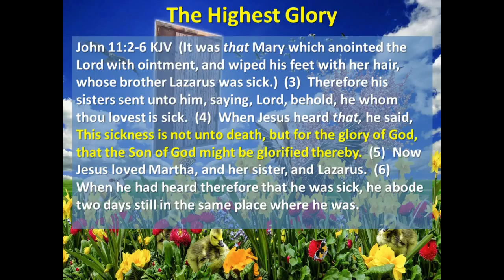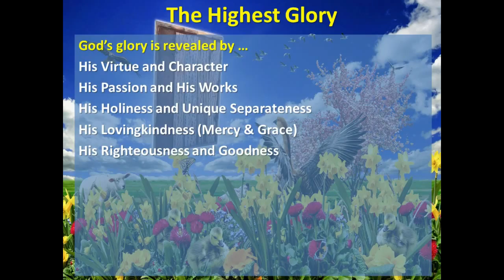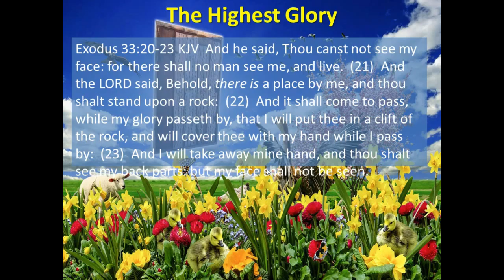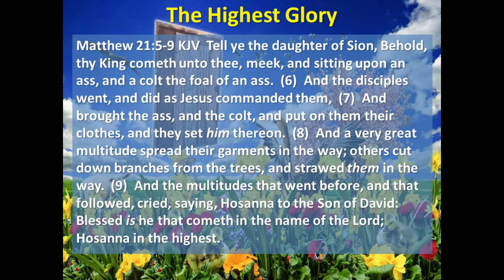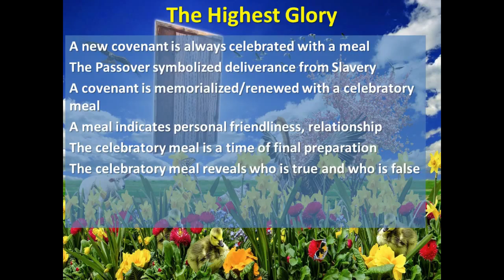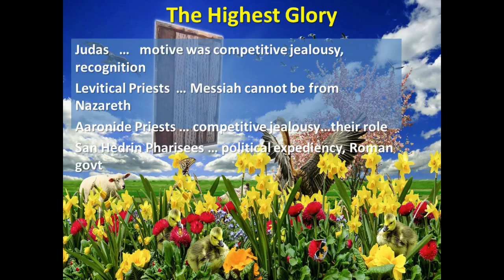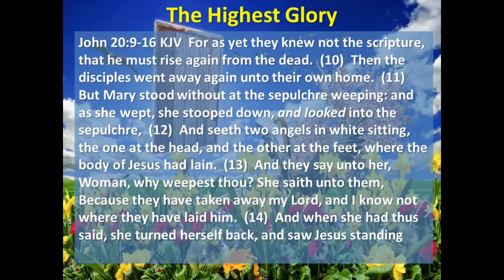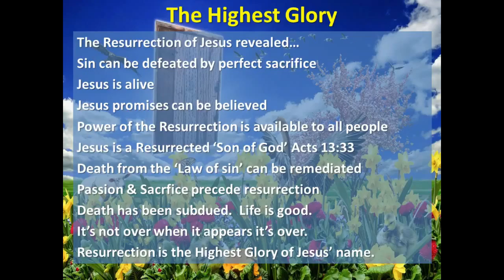Highest Glory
What is the Glory of God and the glorification of the Son of God?  God's Highest Glory is the Resurrection from the Dead. It reveals God's omnipotence, omnisicience, and omnipresence.  Resurrection from the dead also reveals God's Truest Identity.  It glorifies His name.